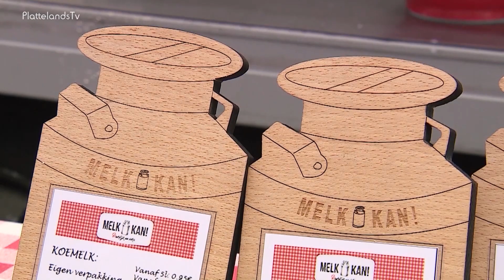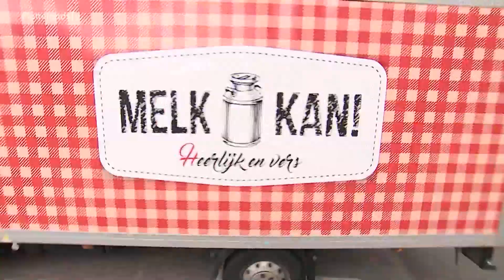Korte Keten _ Melk Kan - juli 2019